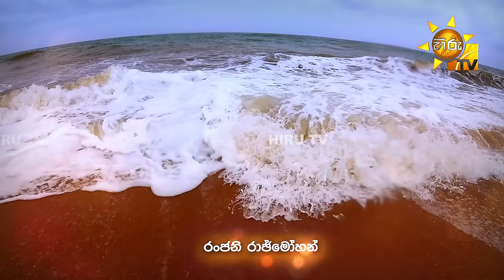Ralla Weralata Adarei - රැල්ල වෙරළට ආදරෙයි | Episode 676 | 2024-03-25 | Hiru TV